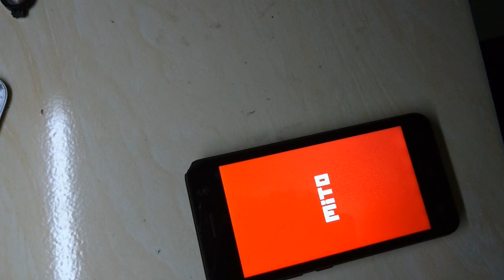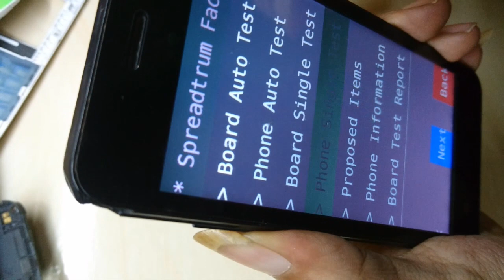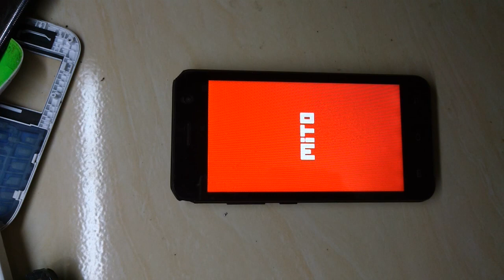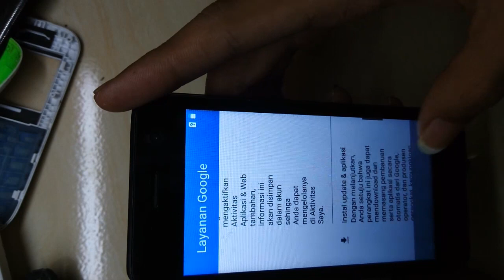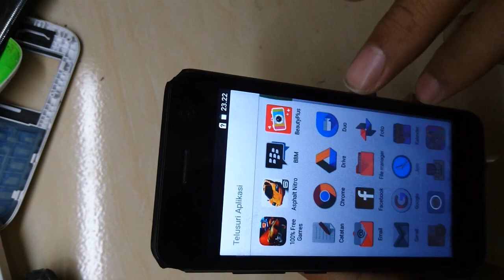Mito A17 Pattern Lock || Buka Kunci || Lupa Password || Hard Reset Mito A17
Cara Sederhana Tanpa Tool Apapun
Tapi perlu diingat resiko data hilang